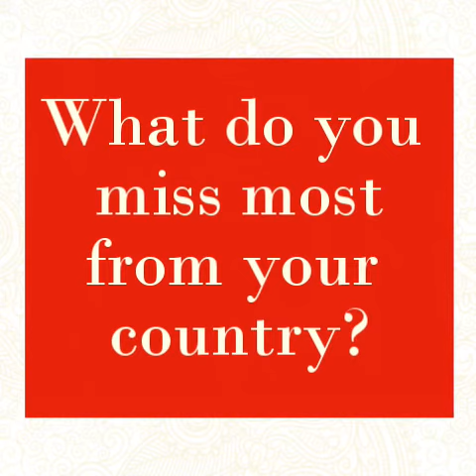Alliance Francaise Manchester MeetTheTeam#3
Meet the team of the Alliance Française de Manchester in a series of short videos, where they answered questions about where they come from, their job, and life in Manchester!